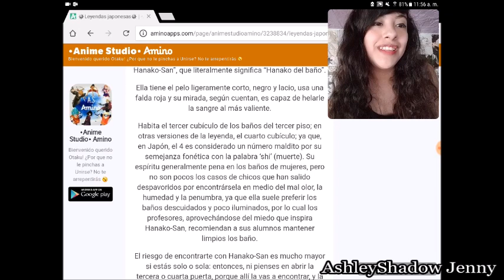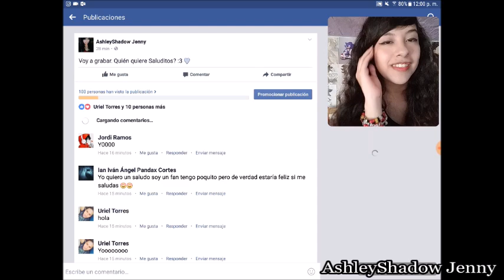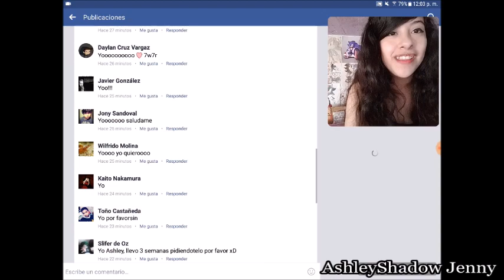El hedor: Historia japonesa (ESCALOFRIANTE!!!)